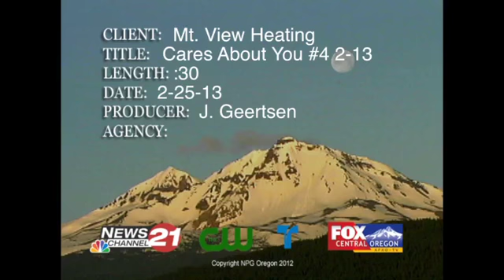Mt. View Heating Cares About You #4